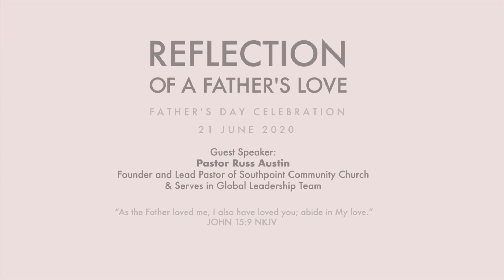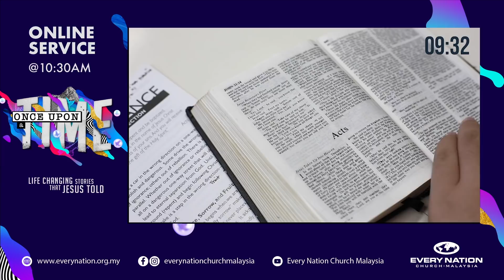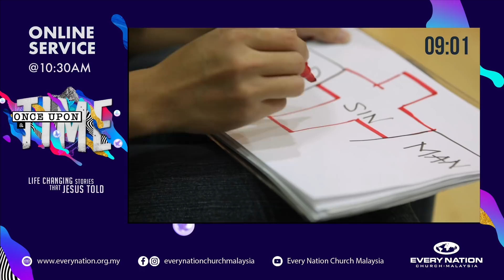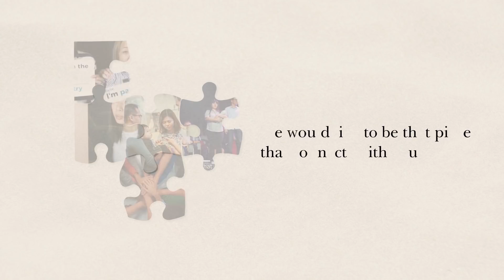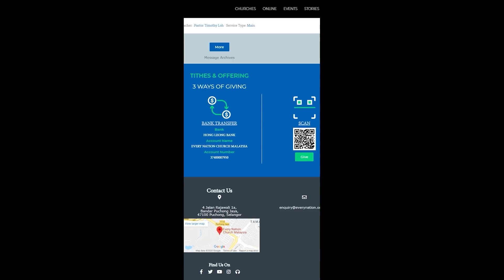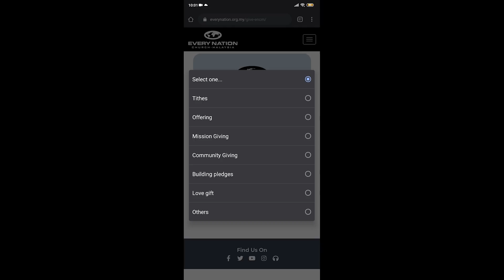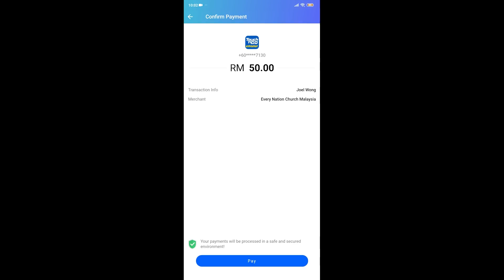[EVERY NATION CHURCH MALAYSIA] Sunday Service 14th June 2020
[ONLINE SERVICE] Join us for another part of our sermon series, 'Once Upon A Time', on the story of 'The Ten Virgins' where we uncover what it means to be ready for life... and thereafter.

*New to church? Head over to our Online Connect Corner after the service at hgmd.la/connect from 11.30am to 12pm for a chat with one of our pastors!